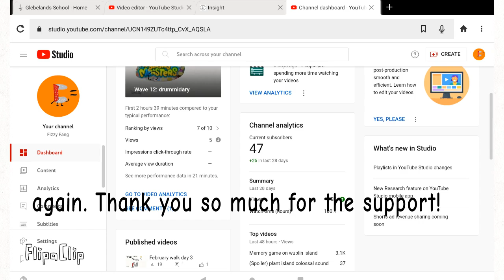The February walk day 4